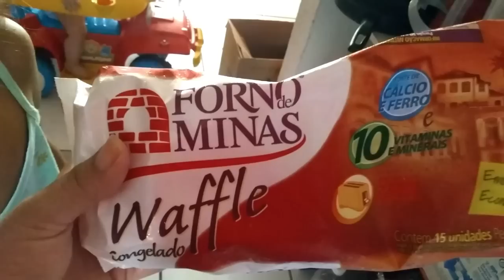COMO LAVAR FRALDA ECOLÓGICA